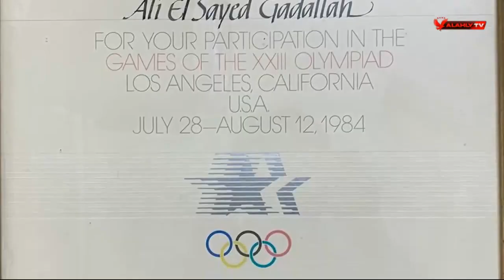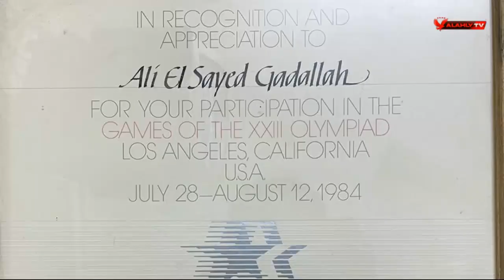علي شحاته.. نجم من الزمن الجميل | المجري